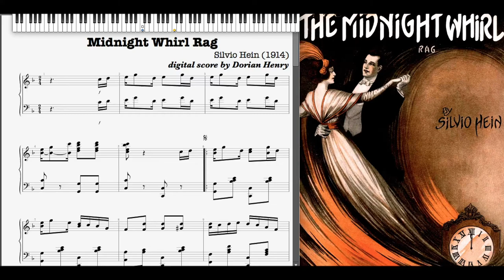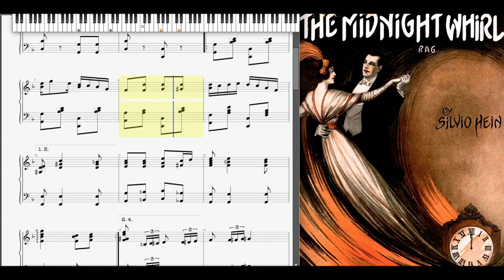Midnight Whirl Rag by Silvio Hein (1914, Ragtime piano)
Midnight Whirl Rag by Silvio Hein 1914